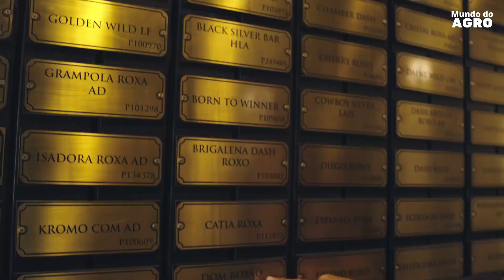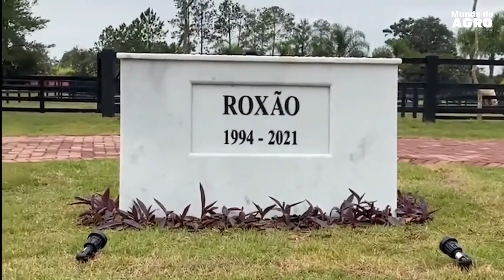CONHEÇA O HARAS MAIS LUXUOSO E FAMOSO DO BRASIL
Localizado no município de Boituva SP, o Ana Dantas Ranch é o haras mais famoso do Brasil e sem dúvida um dos mais luxuosos e bem estruturados.  O proprietário é socio, de muitos artistas famosos como Simone Mendes.